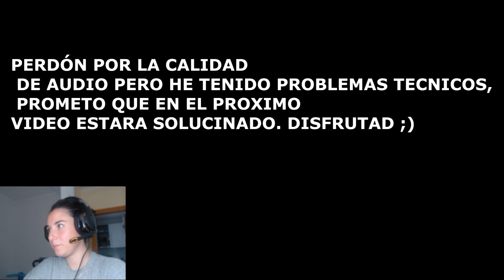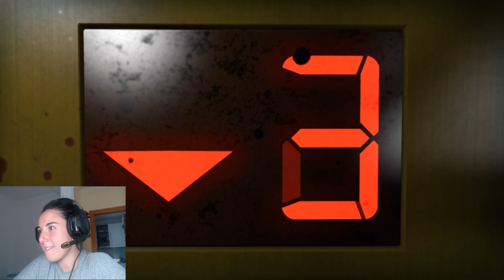LEAD 4 DEAD 2 | DOROTHY STARS MATANDO ZOMBIES